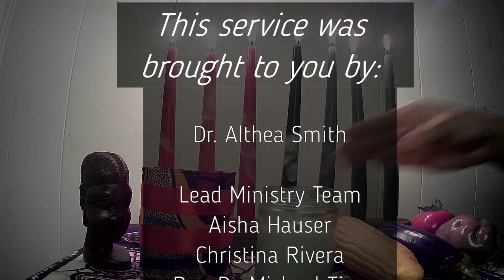Imani - Faith - Kwanzaa Day 7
Join us for to celebrate the 7th Principle of Kwanzaa - Imani